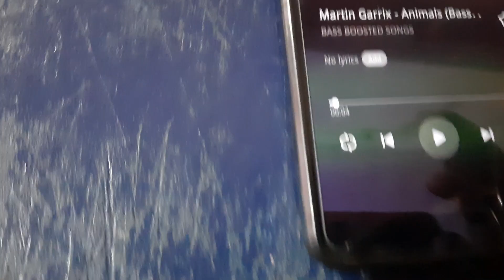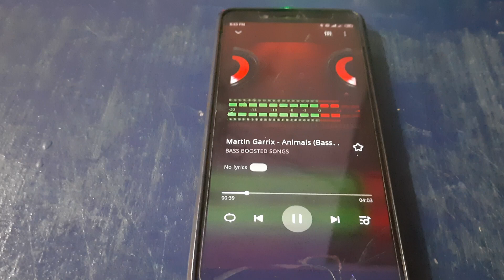Bass Boosted System Testing | Biggest Home Theatre Bass Test | Nishu Mini DJ